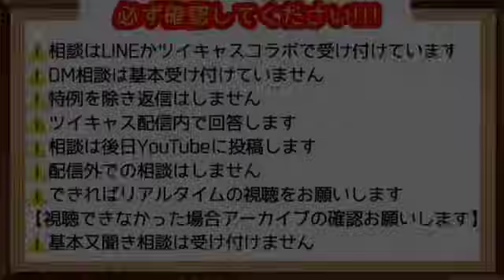誰に何をどう思われたいのか謎の愚痴クソばばあ